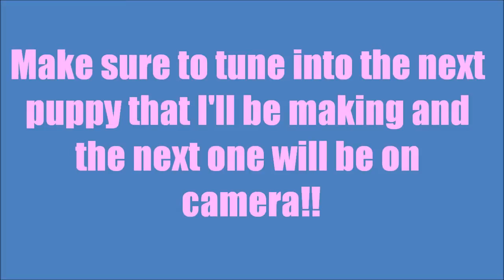Photo Shoot on Bags and More!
Here are some pictures of bags the dog I made and more!!!

I didn't video me making the puppy since it was my first one.

MY THUMBNAIL IS THE DOG I MADE BUT AT THAT TIME IT WASN'T THE OFFICIAL DOG BECAUSE I DIDN'T FINISH FLUFFING THE DOG YET.

WHY AM I WRITING IN CAPS LOCK??!! MAYBE BECAUSE I WANT YOU TO NOTICE IT.

XOXO AnniePinkSox